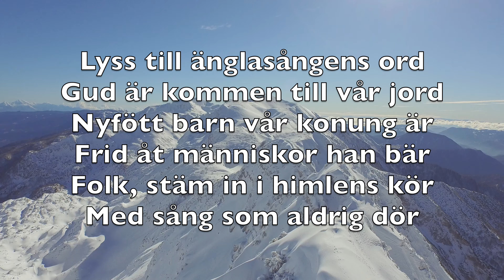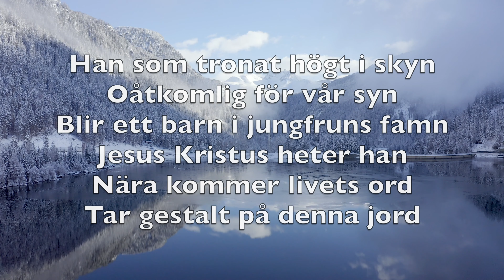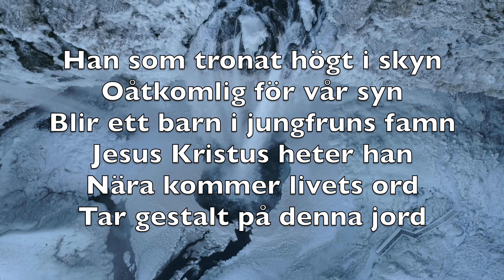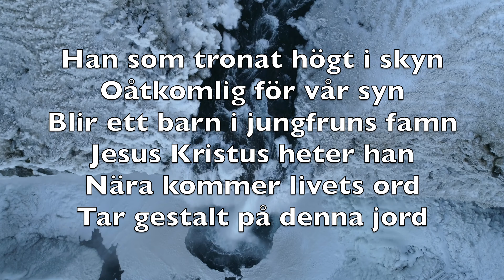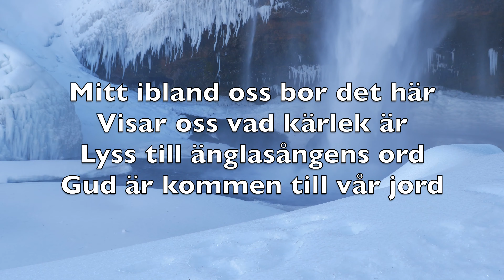Lyss Till Änglasångens Ord (Hark! The Herald Angels Sing) - Karaoke Flöjt Instrumental V6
Lyss till änglasångens ord
Gud är kommen till vår jord
Nyfött barn vår konung är
Frid åt människor han bär
Folk, stäm in i himlens kör
Med sång som aldrig dör

Han som fötts i Betlehem
Är vår frälsare och vän
Gu är kommen till vår jord

Han som tronat högt i skyn
Oåtkomlig för vår syn
Blir ett barn i jungfruns famn
Jesus Kristus heter han
Nära kommer livets ord
Tar gestalt på denna jord

Mitt ibland oss bor det här
Visar oss vad kärlek är

Barn och broder, Gud och man
Fridens furste heter han
Stillar oro, läker sår
Lär oss bedja Fader vår
Delar all vår lust och nöd
Mellan födelse och död

Möter oss en gång på nytt
När en evig dag har grytt